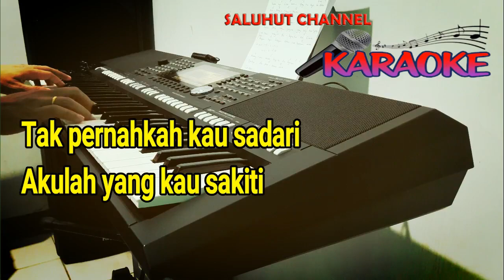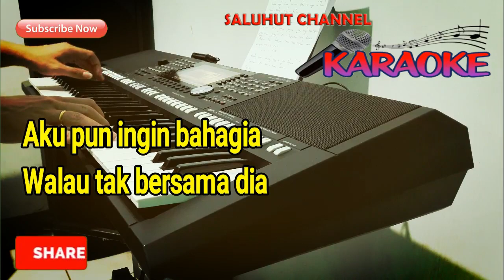AKU YANG TERSAKITI [JUDIKA] KARAOKE NADA TINGGI BES=DO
Selamat Bernyanyi...

Pernahkah kau merasa,
jarak antara kita.
Kini semakin terasa,
setelah kau kenal dia.

Aku tiada percaya,
teganya kau putuskan.
Indahnya cinta kita,
yang tak ingin ku akhiri.

Kau pergi

tinggalkanku.

Tak pernahkah kau sadari
akulah yang kau sakiti.
Engkau pergi dengan janjimu
yang telah kau ingkari.

Oh Tuhan tolonglah aku
hapuskan rasa cintaku.
Akupun ingin bahagia
walau tak bersama dia